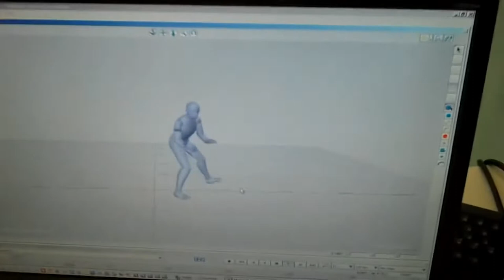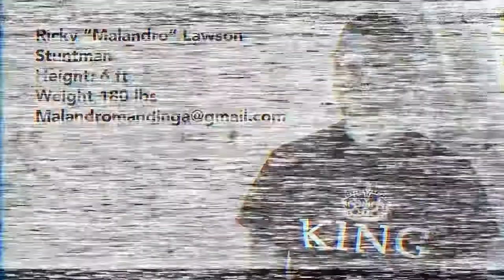Capoeira Fighter: Ricky “Malandro” Lawson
Footage: Capoeira action stunts, Roda and Motion capture!